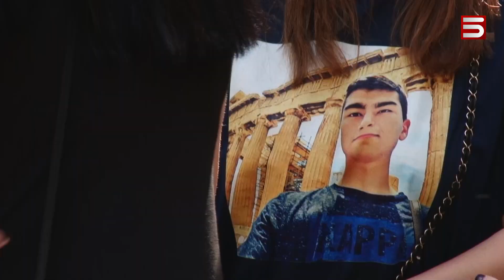«Փաշինյանին պետք է ձերբակալել». զոհված զինծառայողների ծնողները 5 օր էլ կսպասեն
Նիկոլ Փաշինյանին որպես մեղադրյալ ներգրավվե՞լ, թե՝ ոչ: Հակակոռուպցիոն կոմիտեն որոշումը կհրապարակվի 5 օրվա ընթացքում:

Այսօր դատախազությունից հայտնել են 44-օրյա պատերազմում զոհվածների հարազատներին: Նրանք երեկ էին միջնորդություն ներկայացրել դատախազություն՝ Նիկոլ Փաշինյանին ձերբակալելու պահանջով: